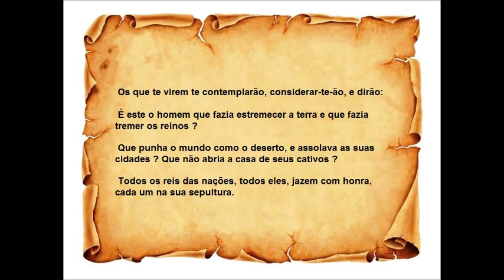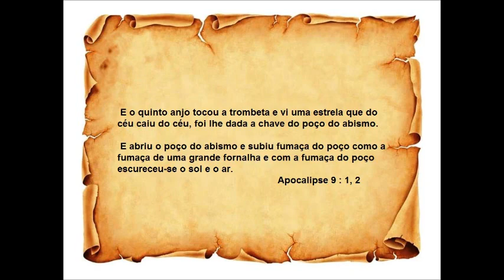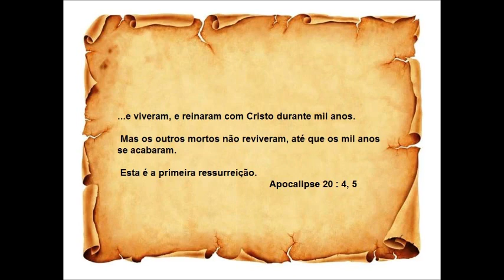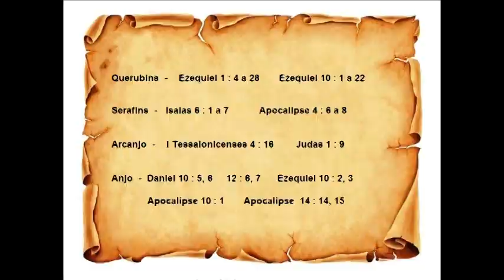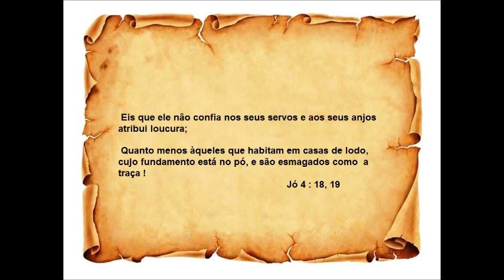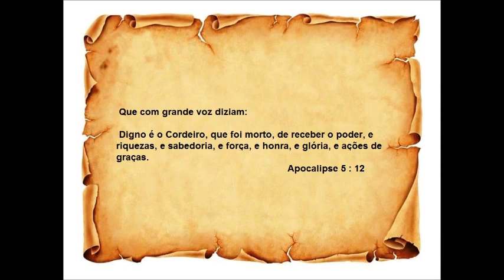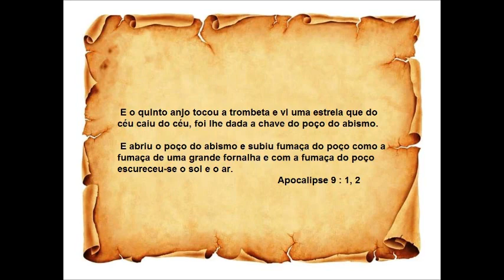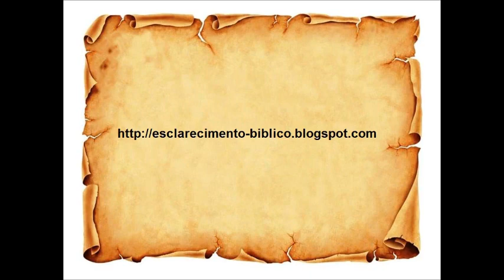Fomos criados para sermos substitutos dos anjos que pecaram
Vídeo mostra porque Deus criou esse mundo fora do lugar onde Ele vive no céu.

Mostra porque Ele criou pessoas novas aqui.

Mostra porque deixou o inimigo Dele solto aqui com a permissão de tentar Adão e Eva.

Mostra porque temos uma vida difícil aqui.

Mostra porque Deus veio aqui como um Rei humilde.